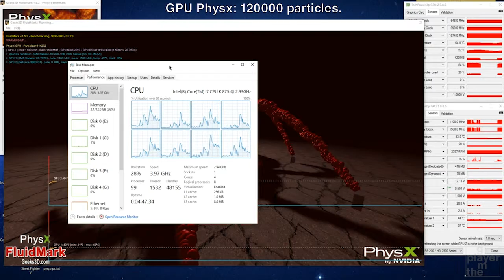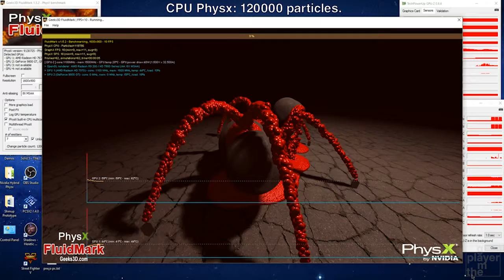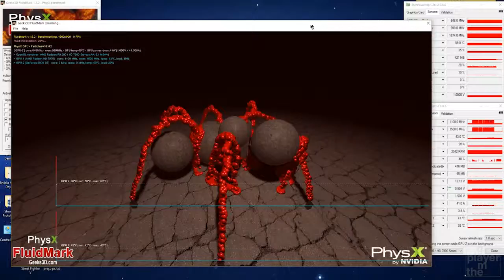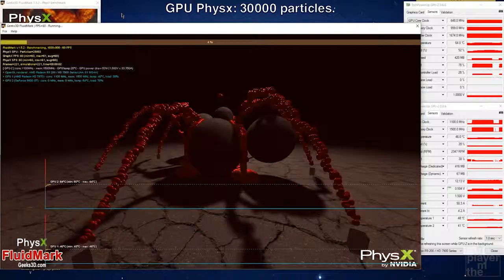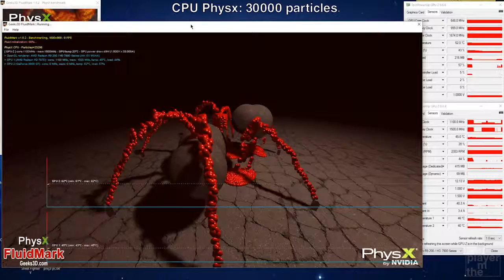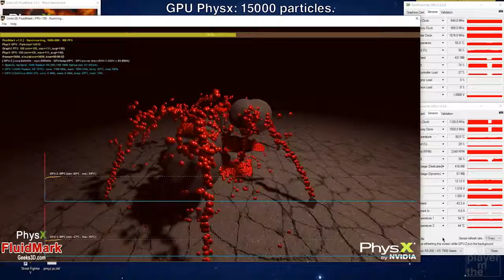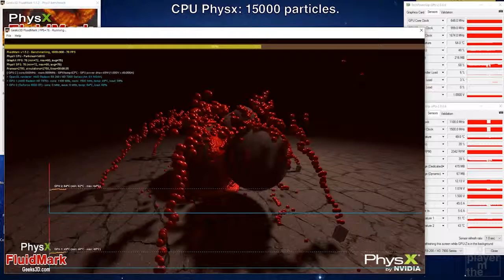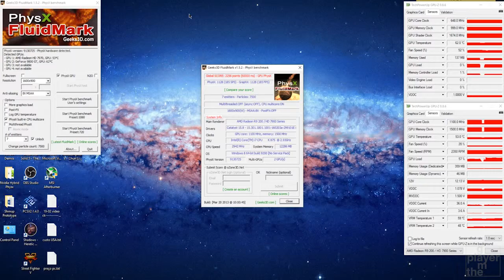Hybrid Physx Benchmark - 9800GT vs Core i7 875K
There is a graphic at the end with the results if you don't wanna watch the whole video. Thanks!

Specs:
i7 875k @ 4GHz / 12Gb RAM DDR3 1600 / Radeon 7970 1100/1500 / GeForce 9800GT for video capturing when running physx on CPU and as dedicated PPU.

Songs:
B Complex - Beautiful Lies
Example - Last Ones Standing (Doctor P remix)
Fred V - Catch You